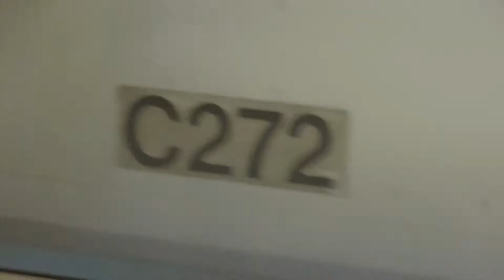(冇做好事前準備)不載客列車M-Train(車頭A272至車尾A263) 駛經油塘站